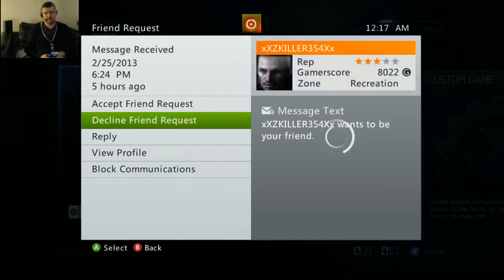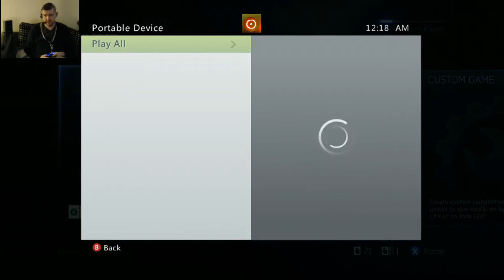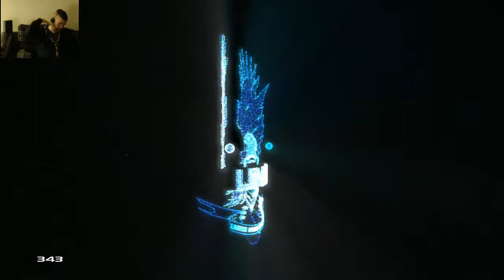Majestic Map Pack Halo 4 Live Stream Jed05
Streaming the Halo 4 Majestic Map pack with mah new hurrrrr cut.